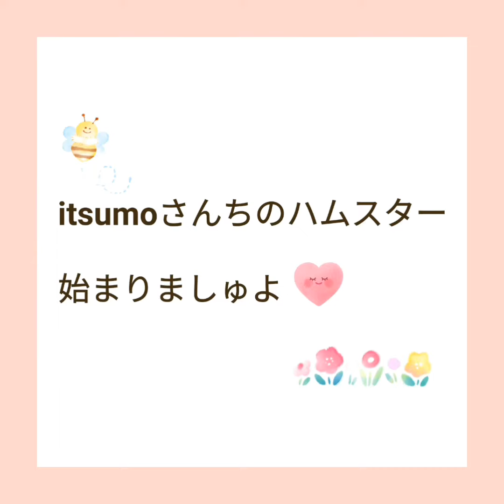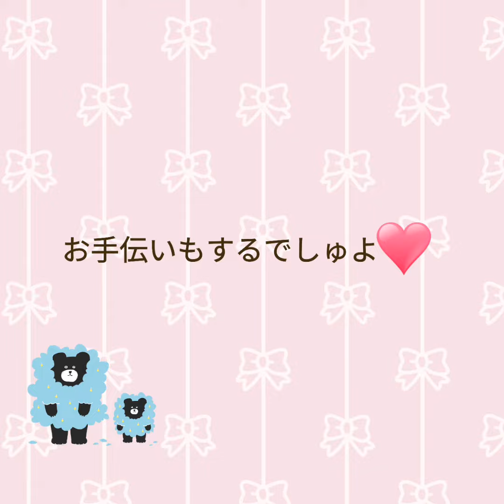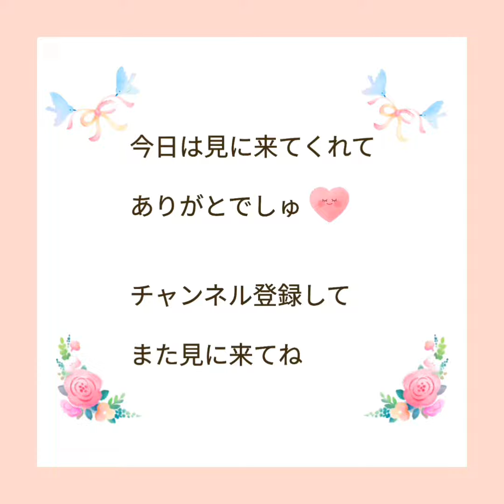【ハムスター】今日のハムちゃんずの巻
今日はころんとくるんの1日の、何気ないショットを順にご紹介します。
くしくしして身支度を整えると、遊んだり、戦ったり、トレーニングしたり、時にはお母しゃんのお手伝いをして家具を整えてくれたりもしますよ。
そしてたくさん体を動かした後は、たくさん食べてねんねです。
おつかれさま♡

ミュージシャン: InShot